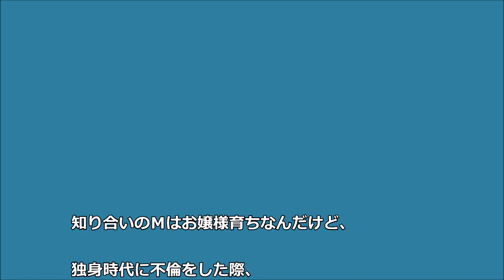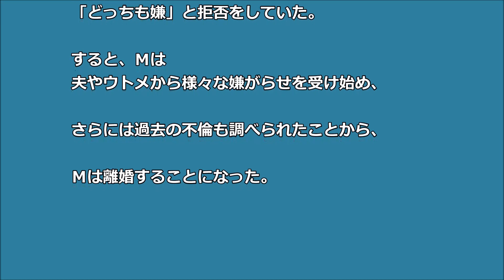【因果応報】 不倫で相手が離婚 すると冷めて別れる やがて医者と結婚したが